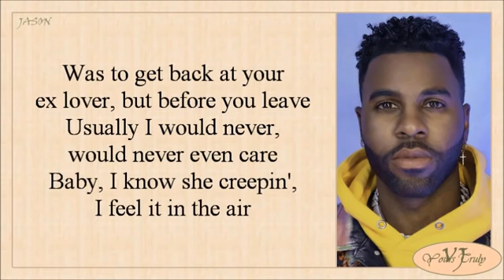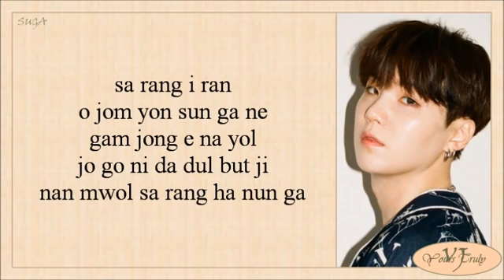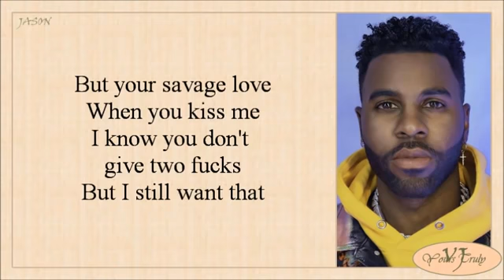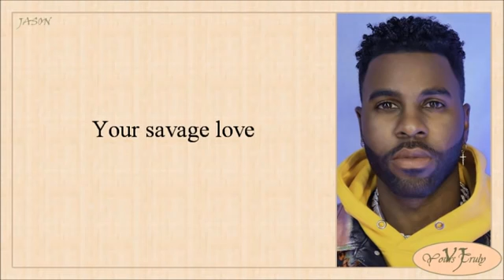Savage Love Mayအျကိုက္ဆုံးသီခ်င္းအလြွတ္ရလို့☺️☺️☺️☺️💜💜💜💜